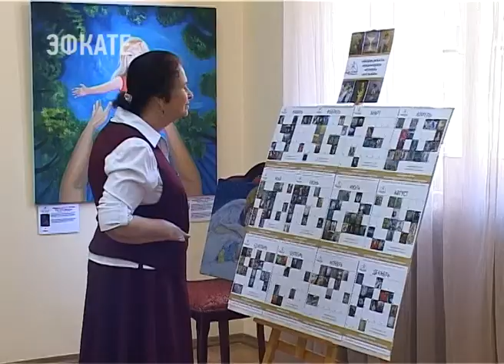«Ангелы мира» собрались сегодня в Сочи. Новости Сочи Эфкате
На курорте открылась уникальная выставка картин международного арт-проекта.
Сочи. Новости.
Телеканал Эфкате.